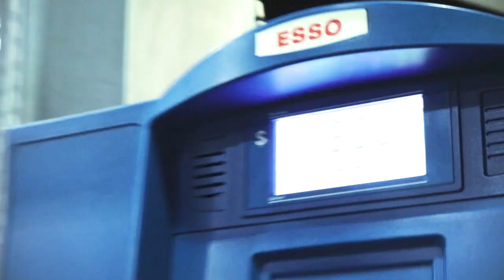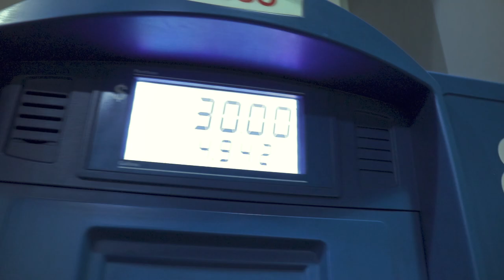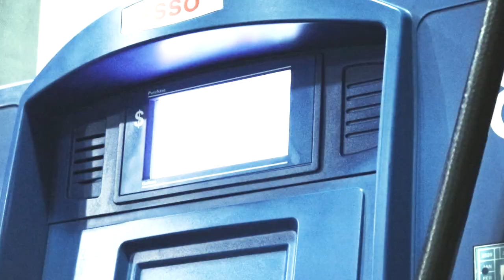1Keithz - Gas'em Up X ReeseMob (Official Music Video)